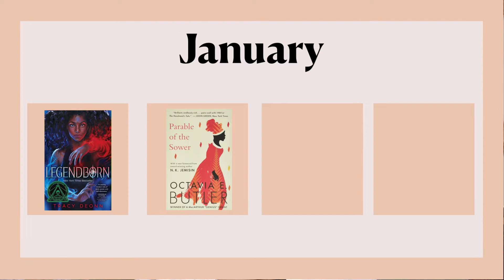WORST to BEST books I read in Jan-March 2022, ranked!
//ABOUT ME
My name is Adanna and I LOVE books! If you are looking for Book Hauls, TBR, Book Reviews and just overall awesome content then this is for you!!